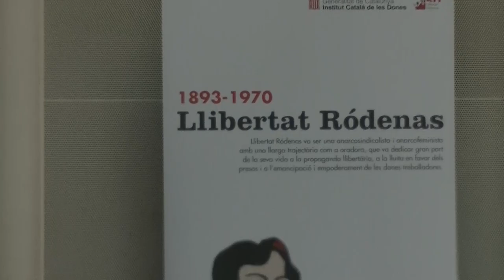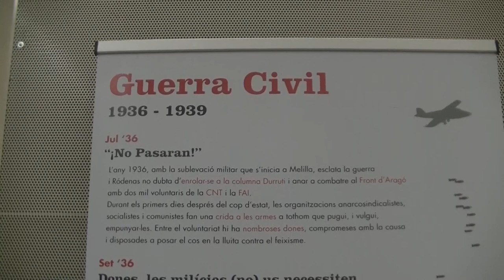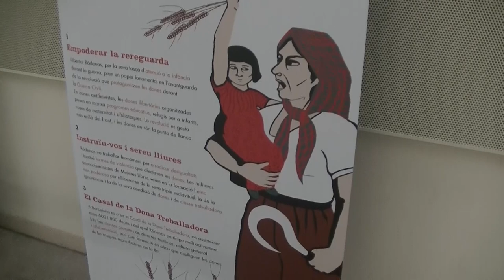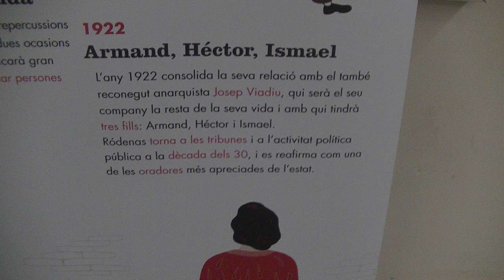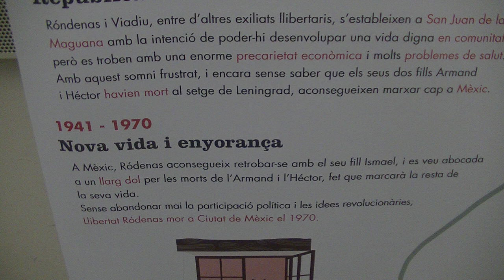Xerrada LLibertat Ródenas (49)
Xerrada LLibertat Rodenas amb cartels de la exposició a La Violeta de Gràcia, pels 50 anys de la mort de Llibertat Ródenas, anarcosindicalista, i feminista que va viure a Gràcia.
 A partir del dos de novembre es podrà visitar a La Violeta de Gràcia aquesta exposició al voltant de la figura de Llibertat Ródenas. Se la considera una de les mares del feminisme llibertari, dona de gran oratòria es distingí per la denúncia del pistolerisme de la patronal i els abusos del general Martínez Anido a Barcelona i per una defensa del paper de la dona en la societat. Creia que la defensa del feminisme passava per l’educació. Membre de Mujeres Libres, la primera organització feminista de l’Estat espanyol, que combinava la lluita llibertària amb la feminista. Participà en activitats d’alfabetització i formació al Casal de la Dona Treballadora de Barcelona. Finalitzada la guerra, s’exilià a Mèxic i hi visqué fins a la seva mort, el 1970, mai retornà a Barcelona.